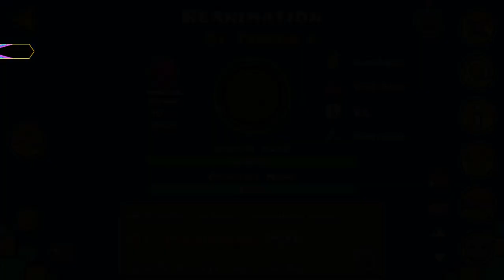HICE 1 INTENTO A CADA DEMON QUE ME PASÉ #2 | RetoDash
Juego varios 71 demons que me pasé

Comenta algo